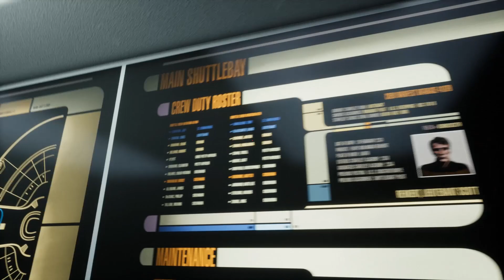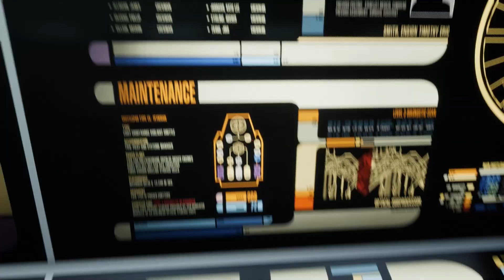Stage 9's Virtual Enterprise D Recreation: Part 3 - Main Shuttle Bay and Shuttle Flight School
Moving right along at a slow crawl down to Deck 4..  I check out the massive parking garage that is the Main Shuttle Bay.  I finally figure out how to us the tractor beam emitters in completely professional ways!  I then take a shuttle craft out for a spin and detour to Deck 13 for a brief look at Shuttle Bay 2.  Then I blow out the bay, cause I could :P

Audio is what audio does...

But wait, THERE'S MORE!  Act now and get a SECOND copy, FREE!

Many thanks to the dev team for quickly answering a few questions for me, allowing me to take all of the beauty shots of the exterior!  There's a link to their discord channel on their main website!

All Star Trek logos, copyrights, trademarks, and intellectual property are owned by their respective groups (CBS, Viacom, Paramount, etc)  Blooper clips were used for (attempted) comedic effect, and no infringement is intended.